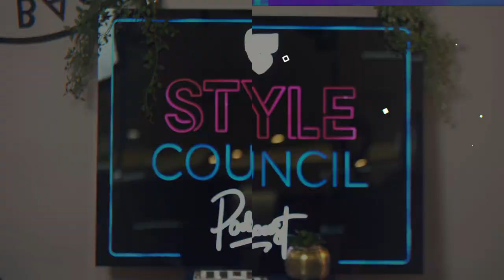Skip Style Council - Season 2 - Episode 1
If you’re looking for style advice, you’ve come to the right place.

The Skip Style Council is back!

This time around the visual podcast is tackling a massive fashion dilemma: How to breathe new life into garments you hardly wear anymore. And how to make sure your clothes stay New for Longer!

In this episode, fashion influencer and businesswoman Sarah Langa takes us on her Style Journey. And yes, she gives us the scoop on that white dress which trended for three days on Twitter!

The Skip Hybrid Stylist Lesego Kgosimoloa serves up his wardrobe hacks for keeping your clothes looking and feeling their best. And our celebrity stylist also shows Sarah how to breathe new life into one of her most iconic looks in a segment called The 80% Challenge.